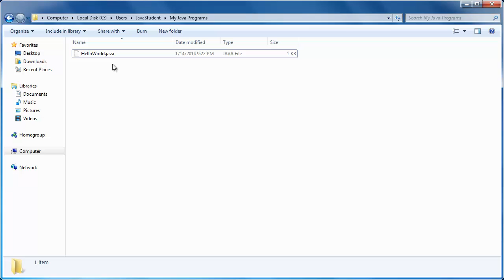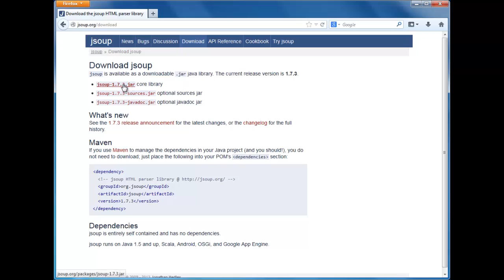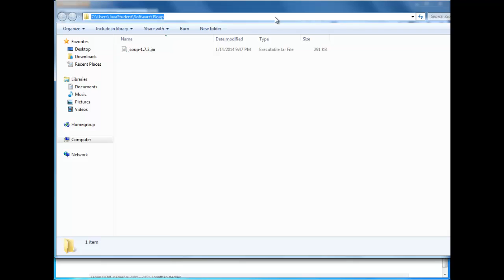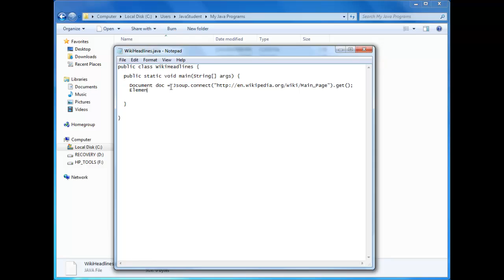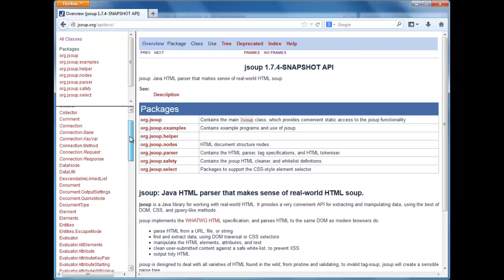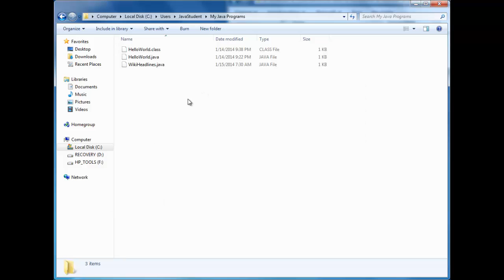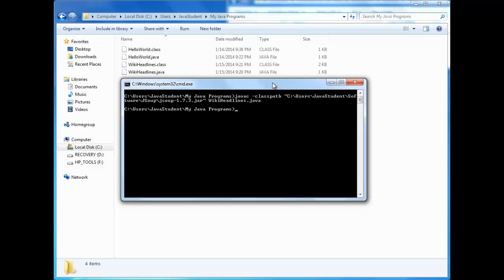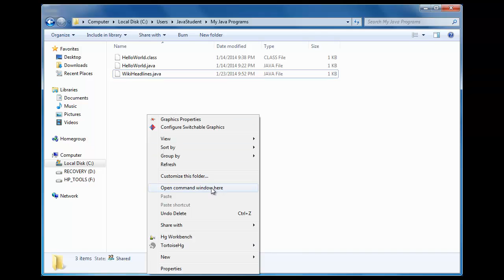Exploring the Java classpath and JARS using Windows command line and JSoup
A Bob Ross-speed look at using Java to compile and execute a JSoup program on Windows command line. There are no happy little trees in this video, but perhaps it'll help you better understand using Java's built-in classes vs. classes from a non-core library.

As of February 3, 2015, the current release of Jsoup is 1.8.1. That release is described . The new release doesn't break any of the code used in this video.

The selector that you use (in the Document select method) is very important - it has to match selectors in the actual document that you've got.